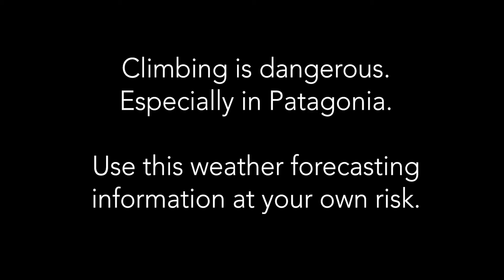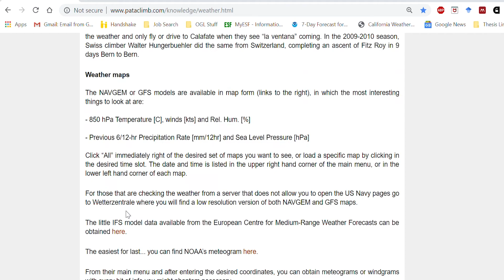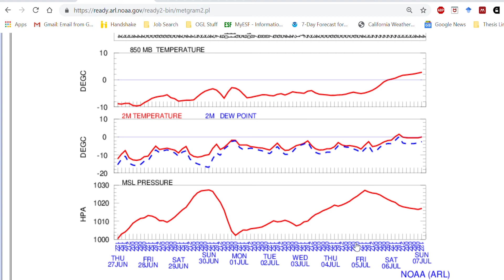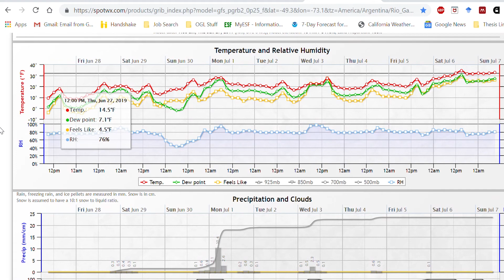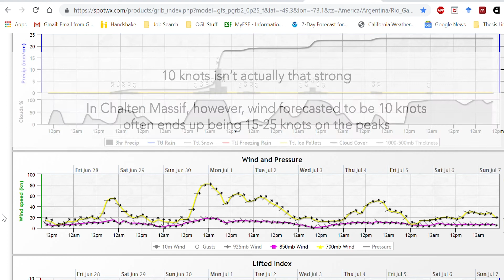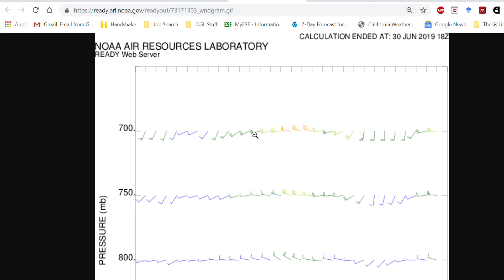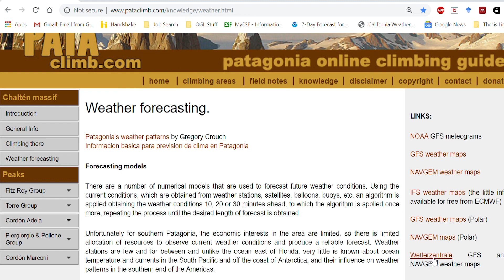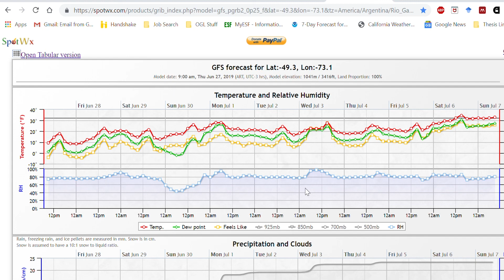Patagonia Weather Forecasting for Climbers - Tips to get your wind forecasts right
Perhaps the most difficult aspect of climbing in southern Patagonia is dealing with the ferocious wind, or as it's sometimes called "The Broom of God." With some effort and experience, however, it is possible to accurately predict periods of low wind and decent weather.

The weather forecasting information laid out here is based of advice offered by Rolando Garibotti in the guidebook Patagonia Vertical and on his website PataClimb.com. This video provides additional tips and tricks that build off of his advice. Although it specifically discusses forecasting weather in the Chalten Massif, the insights can be easily adapted for other climbing areas in southern South America.

If you're new to climbing in Patagonia I suggest you first read Rolo's weather forecasting advice at PataClimb and then watch this video start-to-finish. If you have some experience with Patagonian weather and using NOAA meteograms, skip to 3:00 for my suggestions on other tools to boost the accuracy of your weather predictions.

I'm not a trained meteorologist. Just a climber who's carefully observed a dozen or so weather windows in the region. Please take my advice with a healthy grain of salt and seek additional information about weather forecasting to make your Patagonian climbing as safe and successful as possible. Buena suerte!